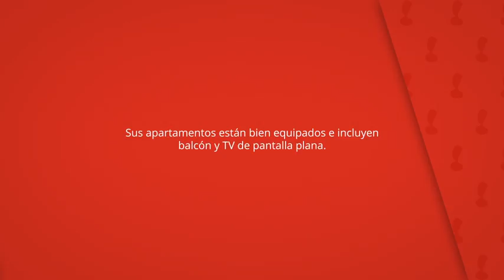Alojamientos Don Alvaro, Caravaca de la Cruz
Sus apartamentos están bien equipados e incluyen
balcón y TV de pantalla plana.

2 de ellos también tienen balcón.

Alojamientos Don Alvaro
Apartamentos: 3